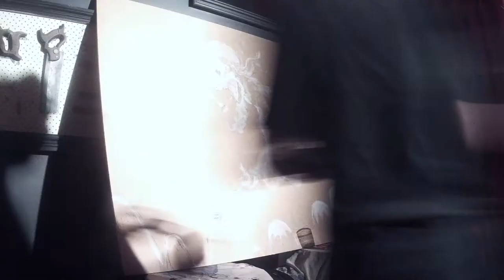LIVE ART by CVB DESIGNS @ The World Bar - 18th September, 2014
THE WORLD BAR
24 Bayswater Rd
Kings Cross, NSW 2011